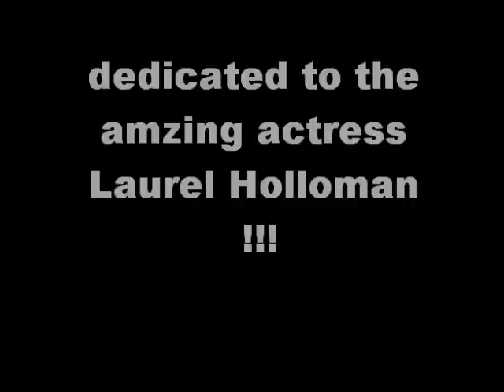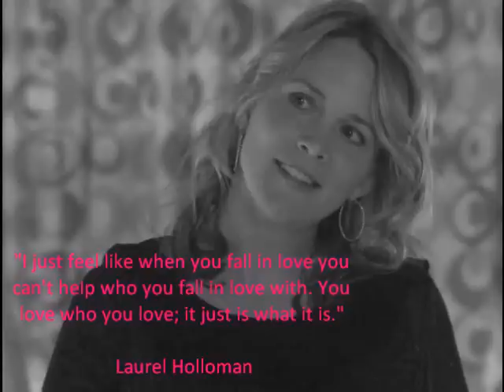laurel holloman tribute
heres my blog u might have to go down eventually but its there with sound
a video for my idol Laurel Holloman the most amazing, beautiful, talented woman in the world.